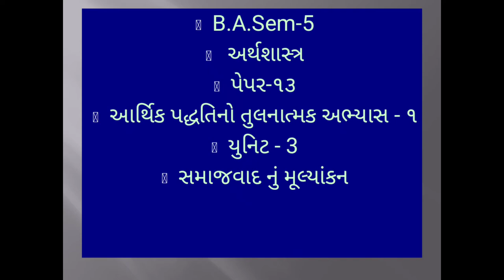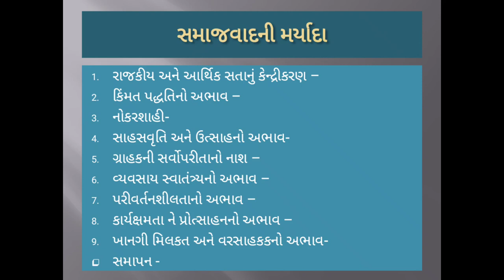B.A.sem-5 Economic paper-13 unit-3 lecture -13 by Bhoomika Mehta.